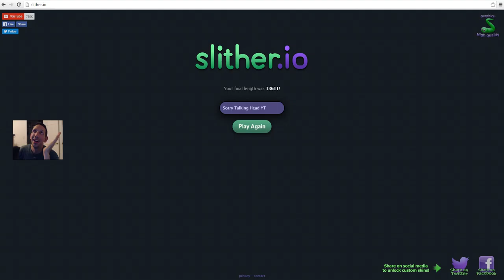racing along and then!!!